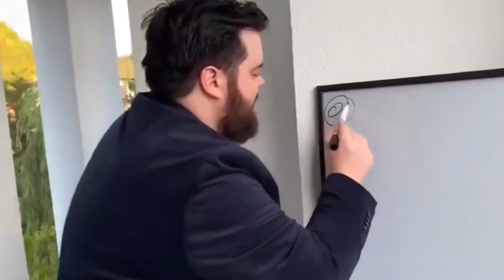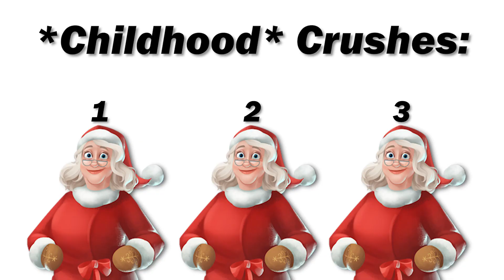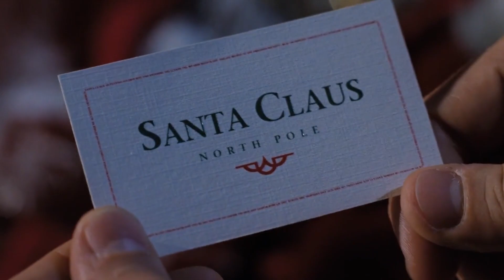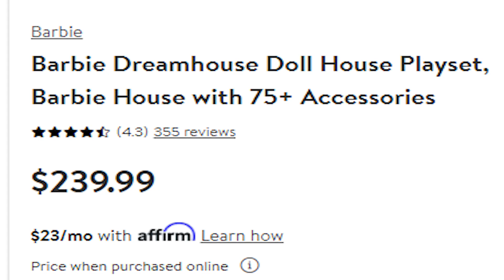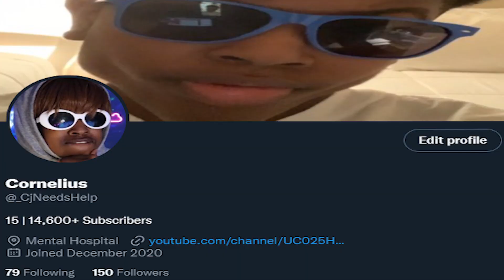A Guide to HATING Santa Clause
Today I talk about the problem with Santa Claus and how he ruins Christmas for EVERYONE!